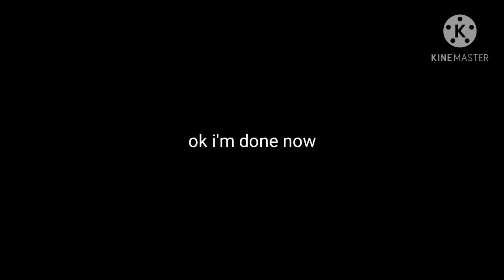pictures of chestnut for 1 minute and 36 seconds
him

the boy